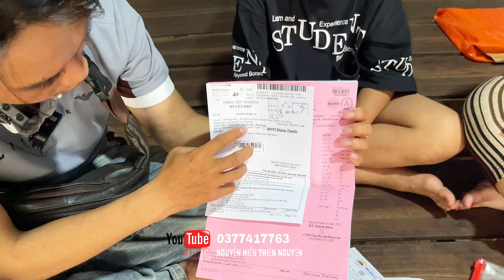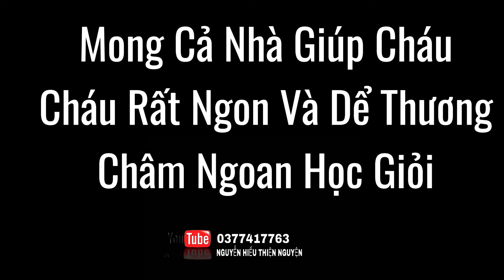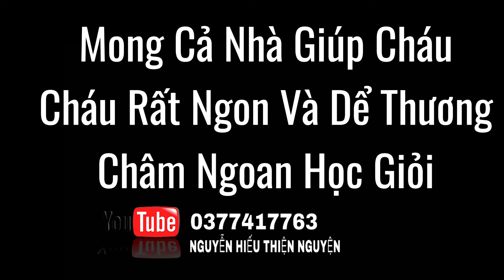BẤT NGỜ BÉ GÁI 11 TUỔI CẦU CỨU CĐM ĐỂ GIÀNH LẠI SỰ SỐNG VÀ TƯƠNG LAI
📍  REGISTER CHANNEL FOLLOWING:
👉 YOUTUBE: Nguyễn Hiếu Thiện Nguyện
👉 Facebook : page : Nguyễn Hiếu An Giang

 © Bản quyền thuộc vềnguyễn Hiếu Thiện Nguyện
© Copyright by Nguyễn Hiếu Thiện Nguyện